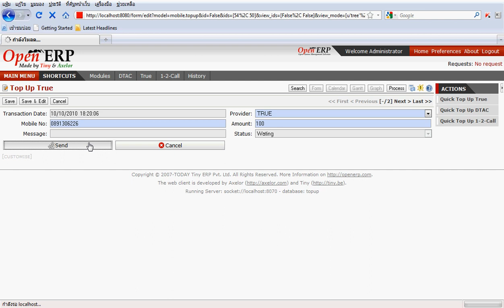วิธีการเติมเงิน True Move ด้วย Open TopUp